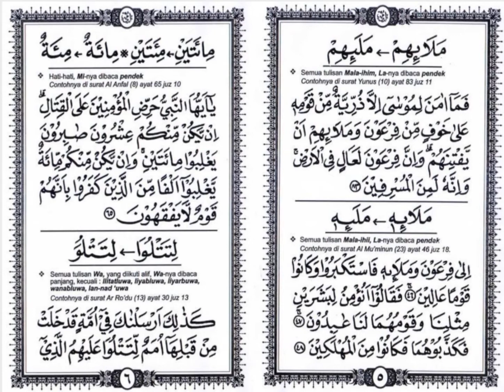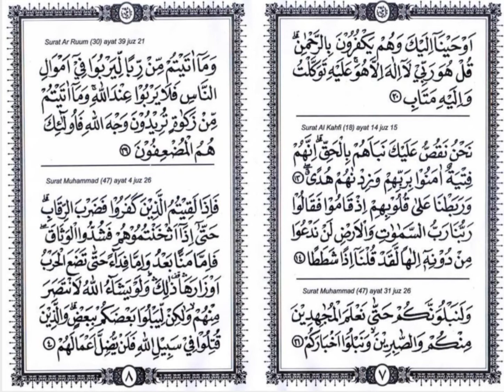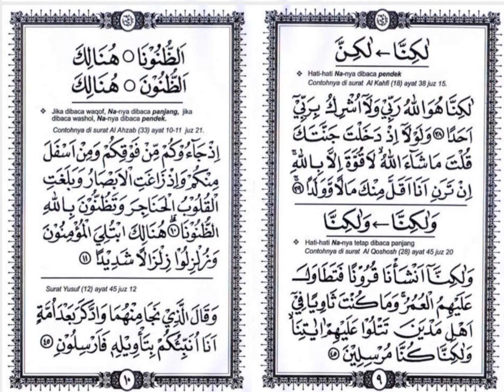GHOROIBUL QUR'AN - Ghorib Metode UMMI Halaman 5 - 10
7 Muharram 1443 H